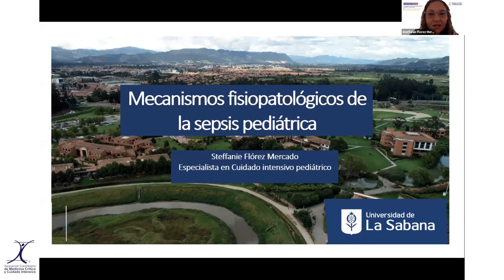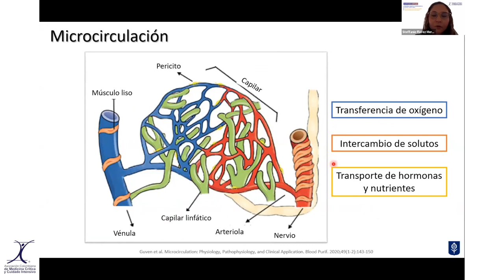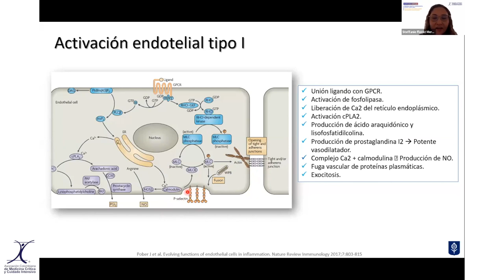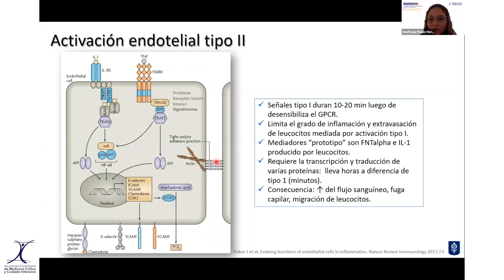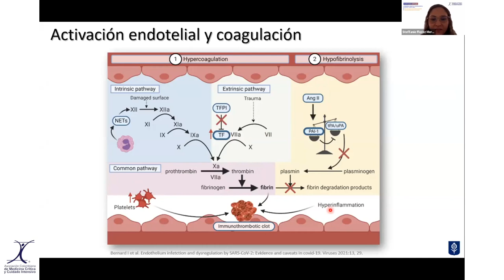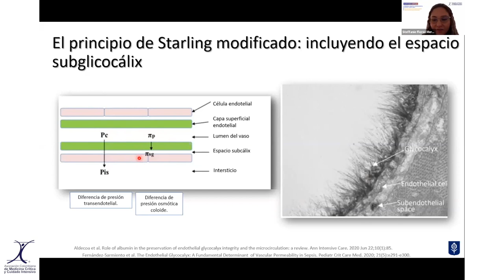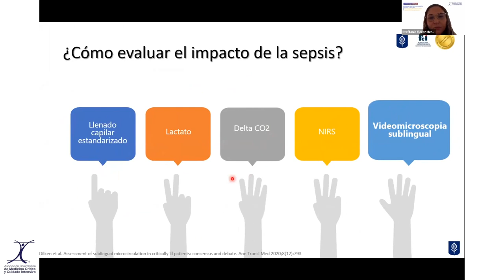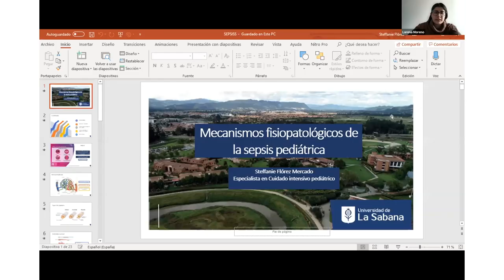Mecanismos Fisiopatológicos de la Sepsis pediátrica - Dra. Steffanie Flórez